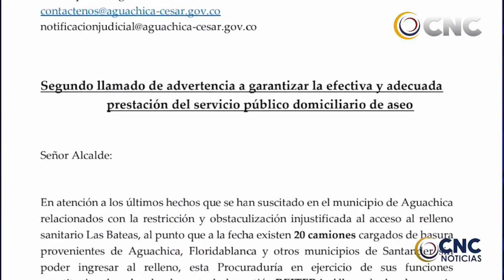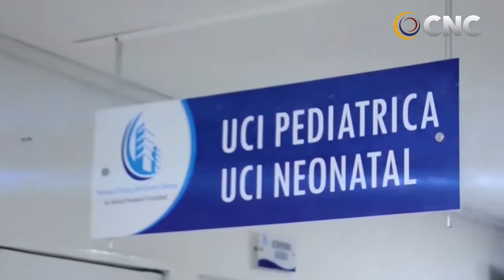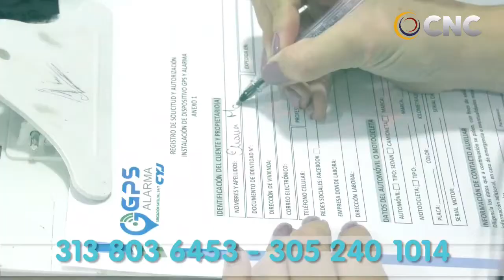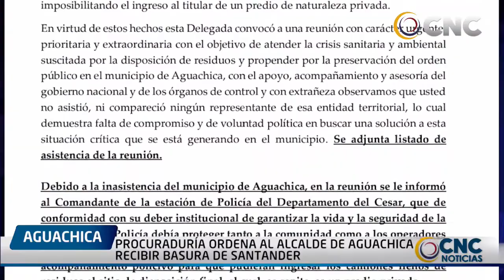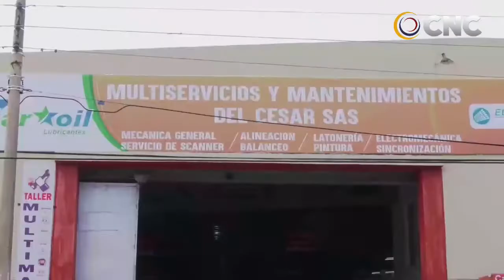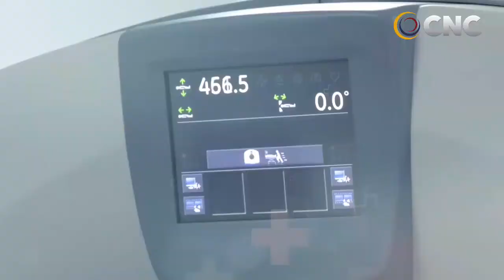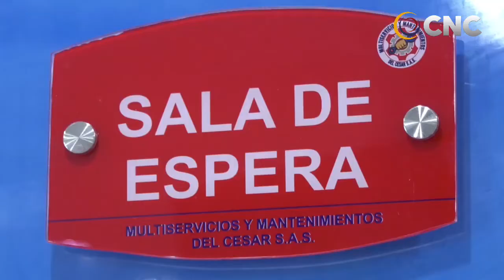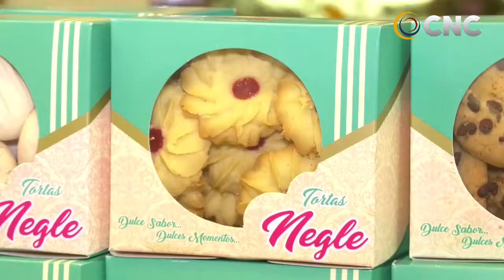CNC NOTICIAS VALLEDUPAR EMISIÓN CENTRAL 18 AGOSTO 2021